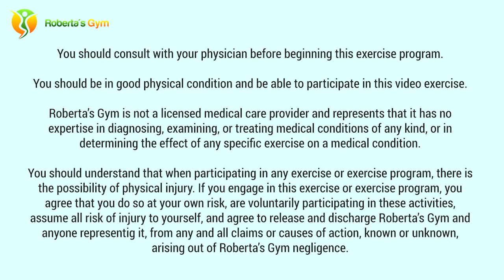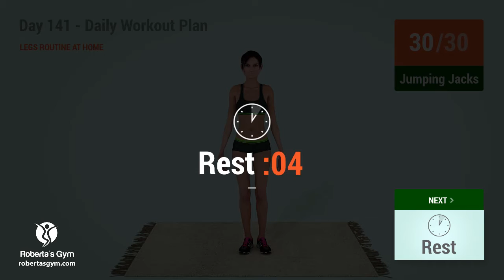Day 141 - Daily Workout Plan: LEGS ROUTINE AT HOME (100 Calories)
Calories burned for today's workoout: between 58 and 100, depending on your weight, height and age.

Click here to answer 6 questions and get a FREE personalized video workout, tailored to your goals and personal needs

 Day 141 of the Daily Workout Plan is here! Today is Leg Day so let's get it started!

Workout Structure:
Rest - ×0 Seconds
Side Bends - ×30
Knee Hugs - ×30
Ski Hops - ×20
Jumping Jacks - ×30
Donkey Kicks - ×20
Rest - ×30 Seconds
Squat - ×20
Rest - ×30 Seconds
Side Lunges - ×20
Rest - ×30 Seconds
Side Leg Raise - ×20
Rest - ×30 Seconds
Mountain Climber - ×20
Rest - ×30 Seconds
Bridge - ×20
Rest - ×30 Seconds
Plank Jacks - ×10
Rest - ×30 Seconds
Reverse Lunges - ×20
Rest - ×30 Seconds
Fire Hydrant - ×20